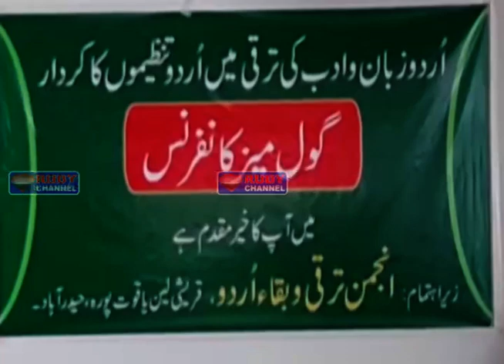Rubynews 07 March 2020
NEWS BULLENTINS
TIMING- 5:30PM  8:00PM  10:30PM  1:00AM  8:00AM  10:30AM
             NEWS VIDEO EDITOR : SYED AZAR & INNAYATH